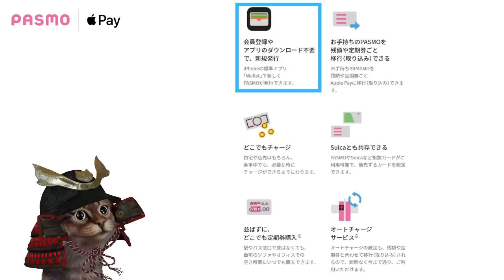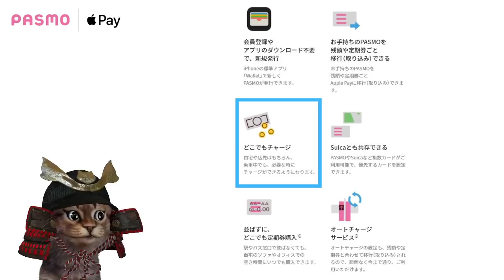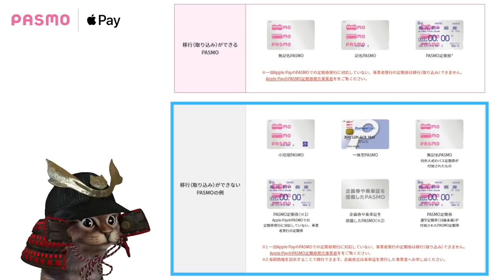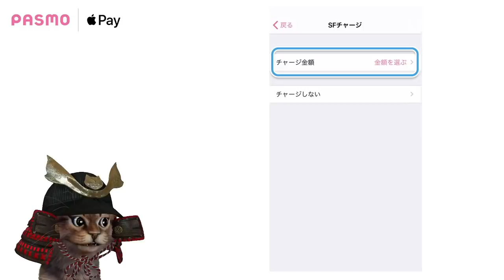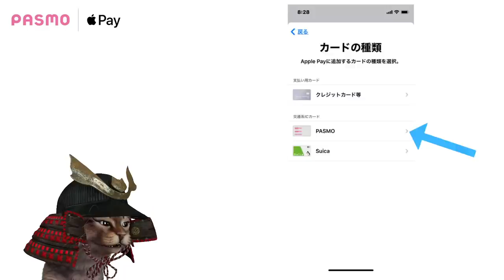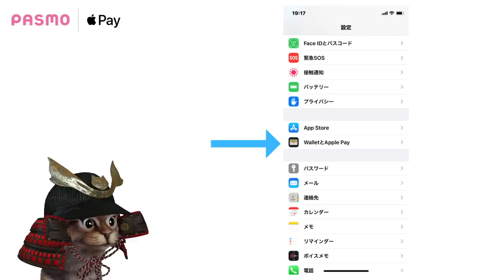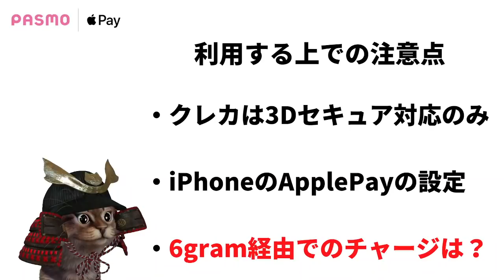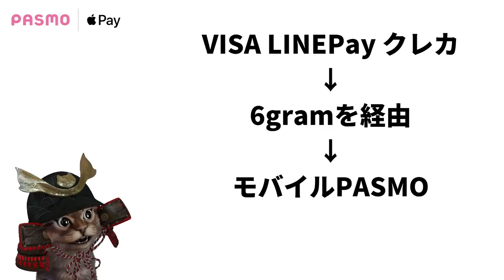モバイルPASMOが遂にiPhoneやAppleWatchのApplePayに対応！チャージ方法・使い方・利用する際の注意点を簡単解説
～動画もくじ～
00:00   オープニング
00:46   PASMOとは
01:37   モバイルPASMOの特徴
02:57   モバイルPASMOの対応端末
04:02   モバイルPASMOの始め方
08:22   モバイルPASMOの注意点
11:51   そんなこんなで

使用機材
マイク：Rode NT1A
キャプチャーボード：I-O DATA GV-USB3
オーディオインターフェース：YAMAHA AG03